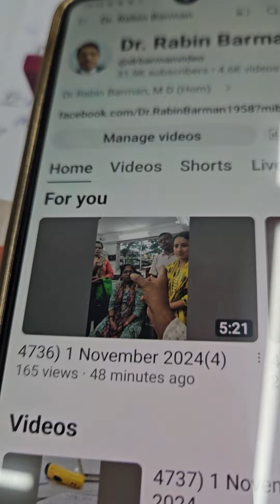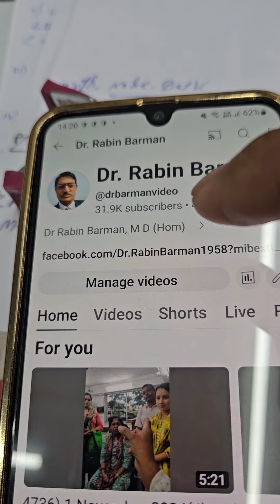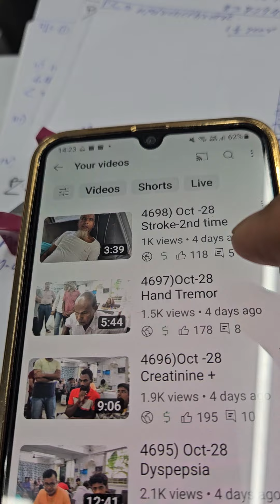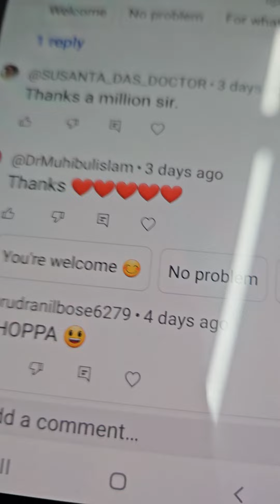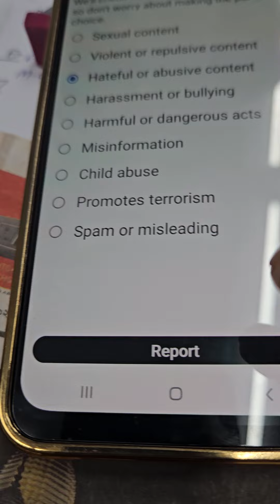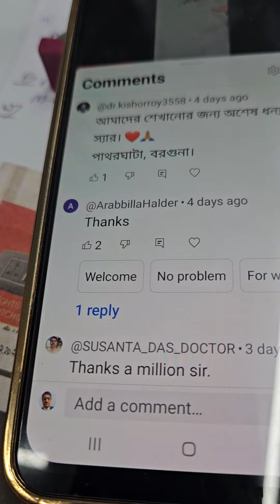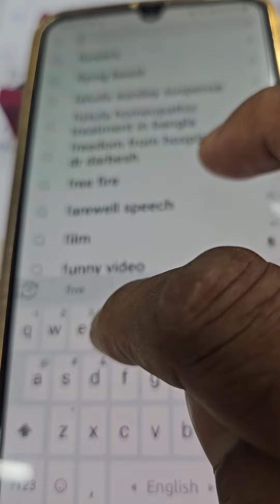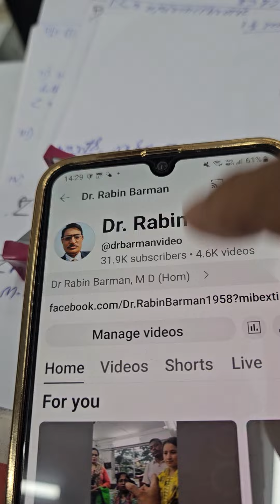4738) Nov -1 My Appeal